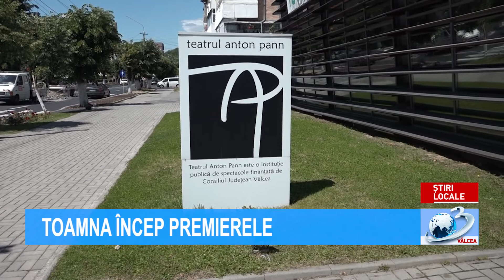TOAMNA ÎNCEP PREMIERELE